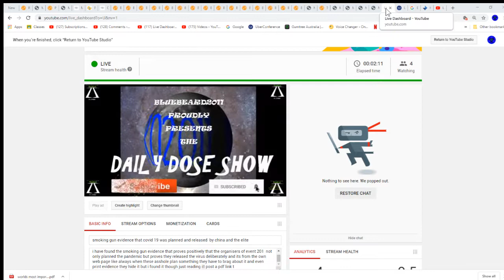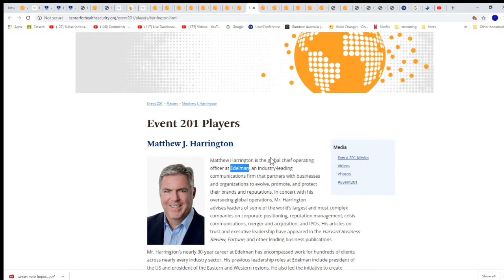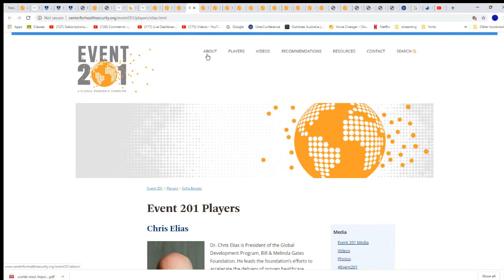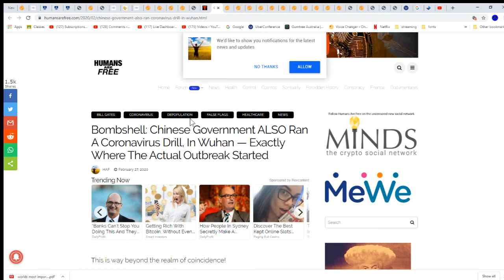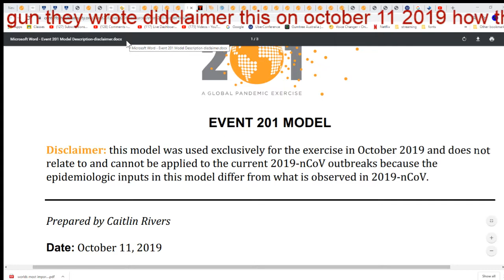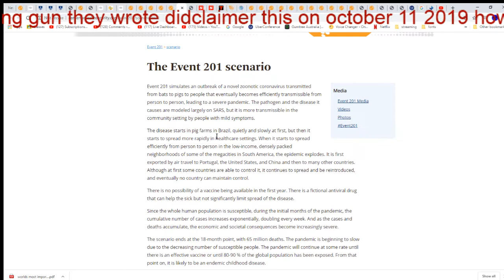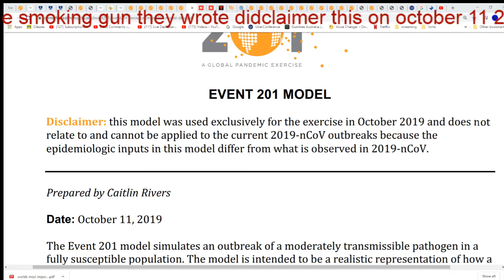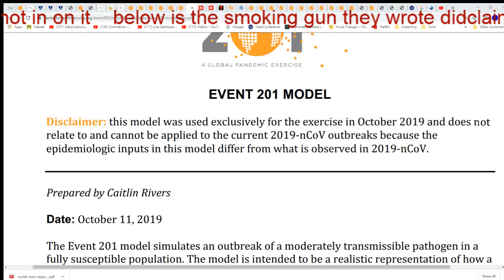dont touch the class in a lcd monitor if its broken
so many people are complaining they can't but masks well everyone has potential at home to make hundreds of masks enough for the whole family you may lose a few bedsheets and also our schools can be closed but open at the same time with our kids at home using a website called microsoft teams
i